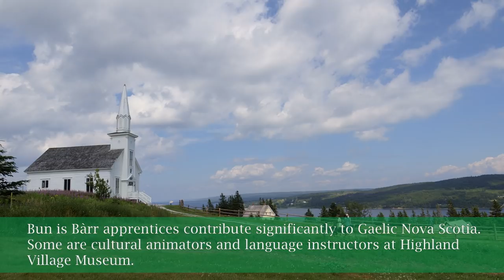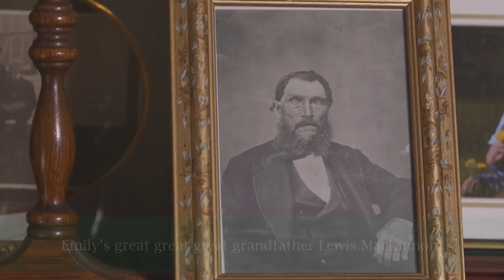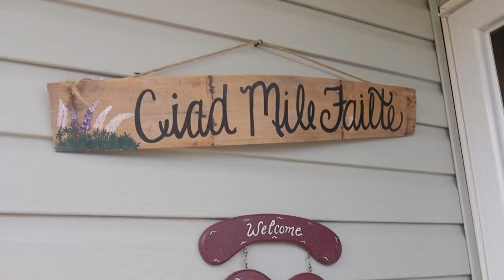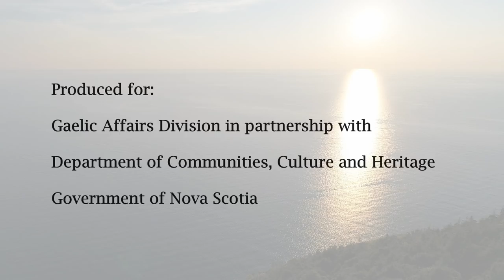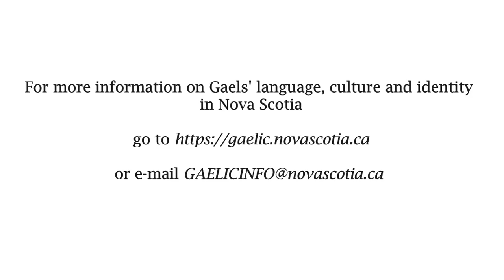Bun is Bàrr - Root & Branch Intergenerational Learning in Gaelic Nova Scotia (A Short Documentary)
(Chìthear a’ Bheurla gu h-ìosal / Please see English below)

Mion-aithriseachd a’ phrógraim, Bun is Bàrr an Albainn Nuaidh a bhios a’ ceangal nan ginealach ri a chéile gus cànan, cultur agus féin-aithne nan Gàidheal ath-aiseag.
A short documentary on Nova Scotia's Bun is Bàrr Mentoring Program that connects the generations to restore Gaelic language culture and identity.